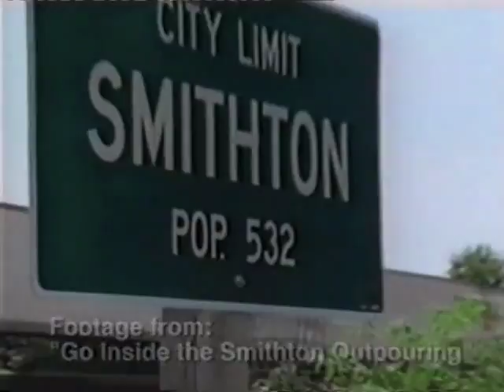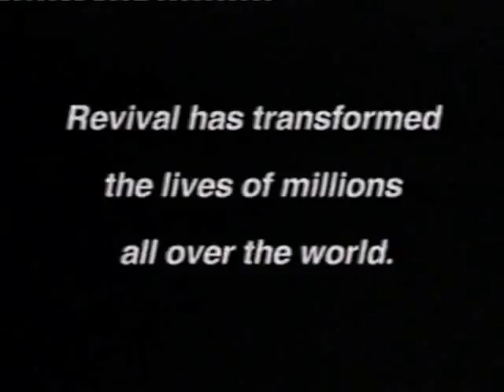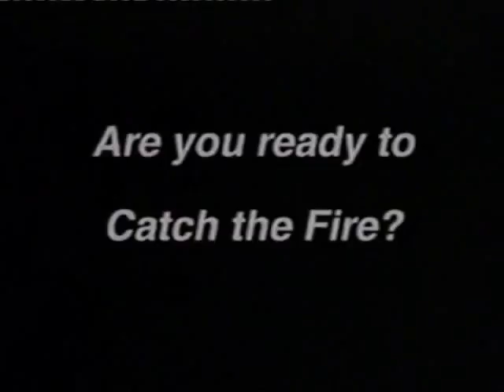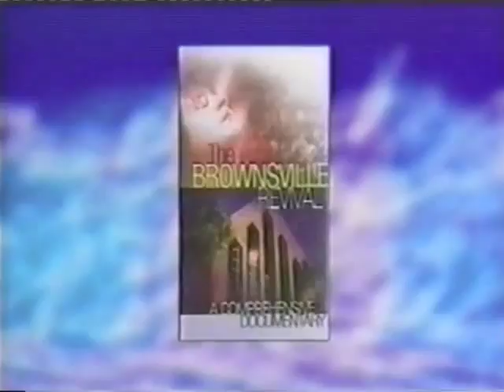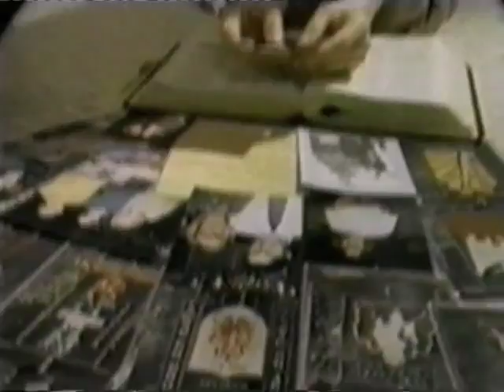"История трех пробуждений" - 1 часть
Бог начал изливать Огонь пробуждения  по всему миру. В этой программе ведущий Джон и Кэрол  Арнос, помогут вам взглянуть на три больших пробуждения наших дней в Северной Америке. Взгляните на пробуждение в Браунсвилле, на благословение в Торонто,  и на излияние Духа с Мистане. И приготовьтесь принять огонь.
Возможно вы слышали о великих пробуждениях  в прошлом, например о великом возрождении и излияние Духа на улице Азуза, пробуждении в Уэльсе и других. В этом специальном выпуске мы проведем вас внутрь трех пробуждений в Северной Америке в наши дни. Вы познакомитесь с репортером, который проник со свои кинокамерой в самое сердце этих трех разных излияний.